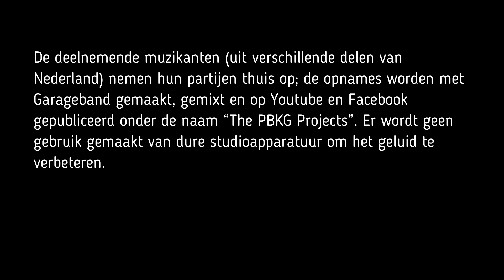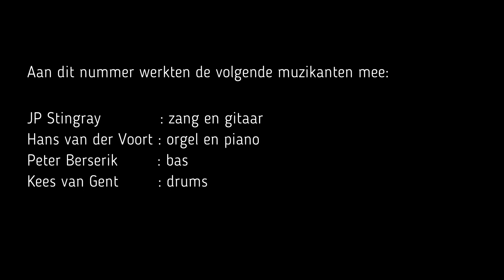Summertime “ JP Stingray Collaberation with PBKG Projects “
Summertime well known classic song.
This collaboration version is based on the version of The Dutch Band “ Brainbox” with Guitar player Jan Akkerman and Kaz lux on vocals,which were very populair ,their version recorded in 1969.

Musicians : Kees van Gent : Drums
Peter Berserik: Bass
hans van der Voort: keyboard/piano
JP Stingray : Guitars and Vocal

Mixed by Kees van Gent
Video by Peter Berserik

Hope you enjoy this version

JP